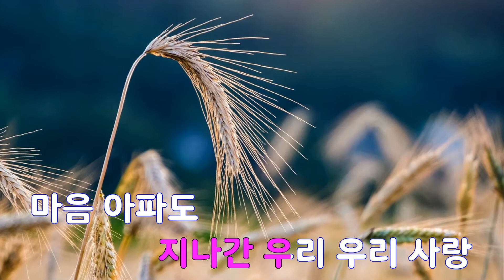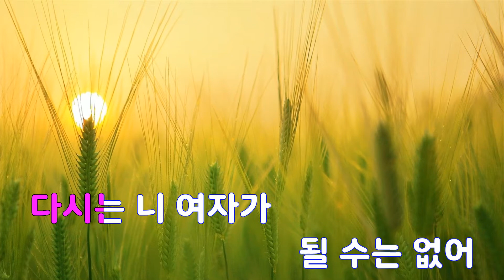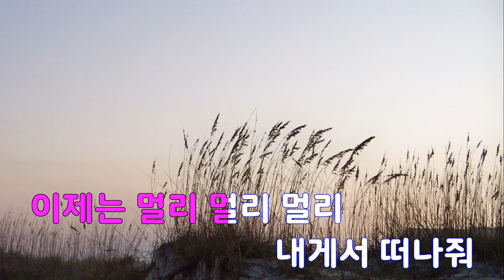[은성 반주기] Tess - 채정안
Tess - 채정안
작사 ː 김진아, 작곡 ː 김규남